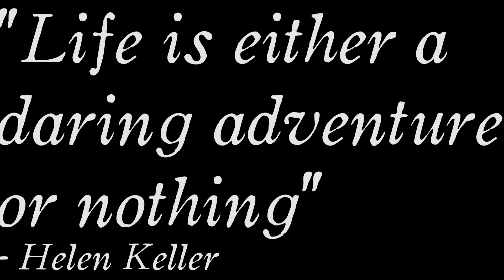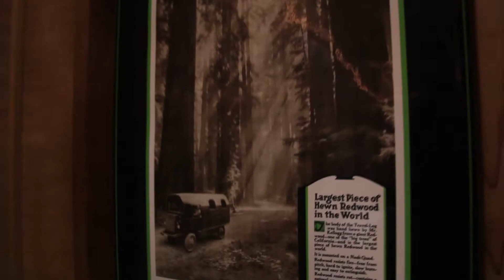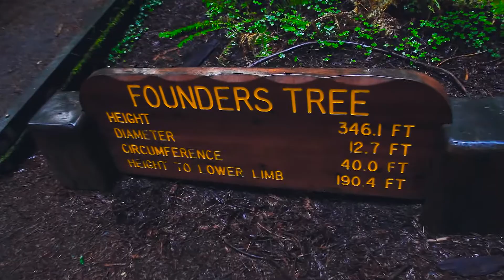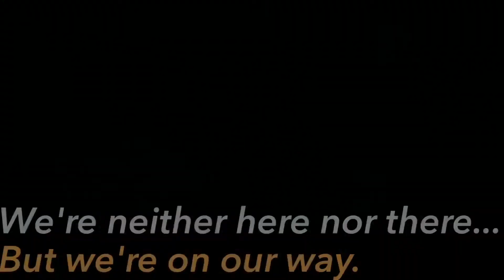California Coastal REDWOODS: Why you must visit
Today we visit the Redwoods of California. One of the most marvelous, awe inspiring, indescribable places you could ever visit.